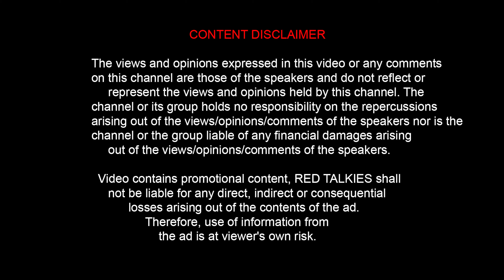Prank on TTF Vasan Director & Ajeesh AT Stars Premier League 2024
Welcome to RedTalkies - Your Passport to Entertainment Awesomeness!

Hey there, entertainment aficionados! Are you ready to elevate your social media scrolling to a whole new level? Look no further, because RedTalkies is here to bring the sparkle to your feed!